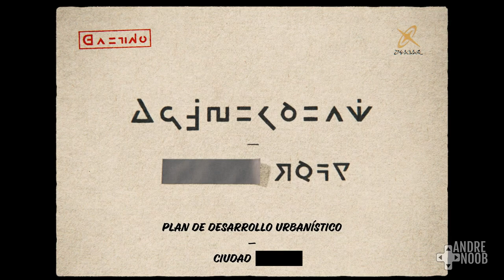Leyendas Pokémon Z-A (2025) trailer oficial en español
¡Es Oficial! Volveremos a Kalos en 2025 con Leyendas Pokémon Z-A, el nuevo juego de la línea Legends y que llegará a Nintendo Switch.

Leyendas Pokémon Z-A fue anunciado en el Pokémon Presents del Pokémon Day 2024 y aquí puedes disfrutar el tráiler del anuncio en español.

¿Crees que Pokémon Legends Z-A llegará en español latino o eso sucederá hasta 2025? ¿Qué te pareció el anuncio de PokémonLegendsZA?

Te dejo algunos vídeos que te pueden interesar sobre el mundo Pokémon y LeyendasPokémonZA

Espero que este contenido sea de tu agrado y nos podamos ver en otro vídeo. Si hay otros temas que te gustaría ver en el canal, deja en tus comentarios las ideas que tengas y con gusto las sacaremos entre todos. De la misma forma, puedes escribirme en las otras redes con ideas, consultas o un simple saludo.